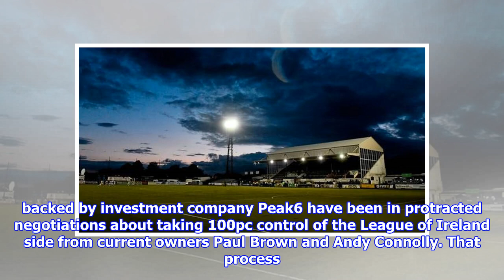White smoke for dundalk as us takeover nears completion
A general view of Oriel Park. Photo Sportsfile The American takeover of Dundalk is agreed in principle and a formal announcement is expected this week. A consortium of US businessmen backed by investment company Peak6 have been in protracted negotiations about taking 100pc control of the League of Ireland side from current owners Paul Brown and Andy Connolly. That process was delayed by the Christmas holiday period, with the relevant parties also going through the finer points of the agreement with their legal representatives before the process reached a conclusion. Barring any lastminute hitches, a statement from Dundalk to confirm the change of ownership could happen as early as tomorrow. Its understood that the American side have been briefed on Dundalks preseason plans. However, Dundalk have been tightlipped on what the shortterm implications of the new regime might be with pressing questions about the plans for upgrading Oriel Park. There will also be an impact on daytoday adminis...